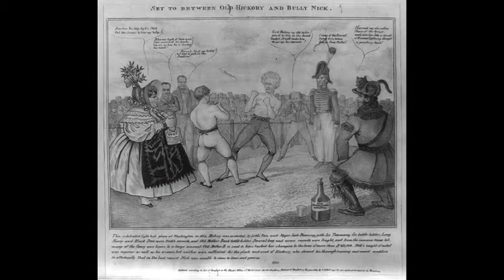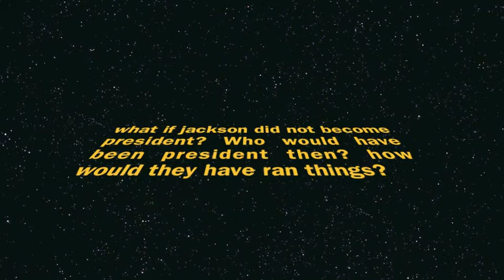Jackson in the White House. Chapter 11 Tristan Brown